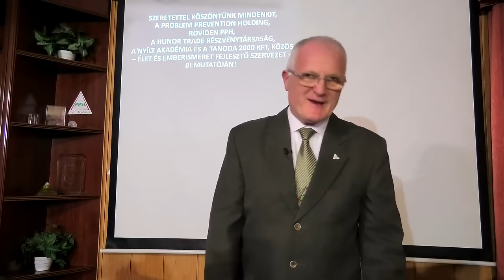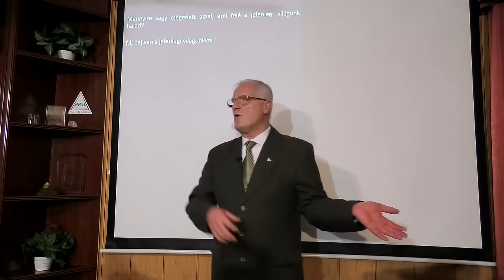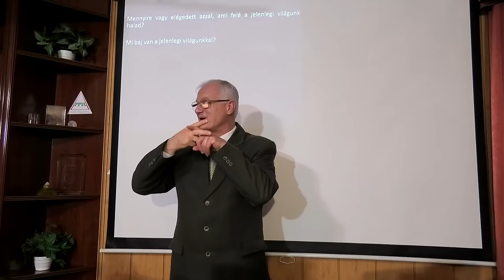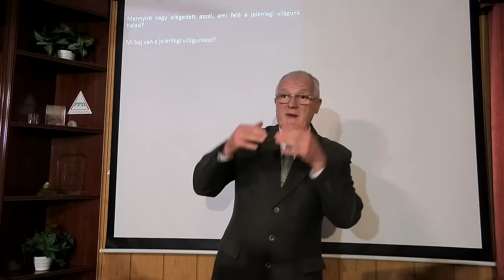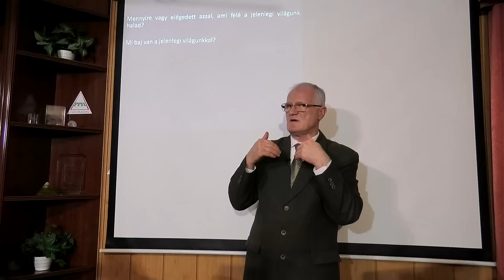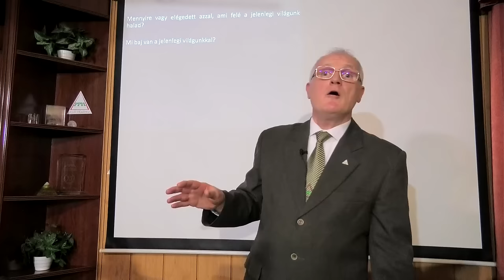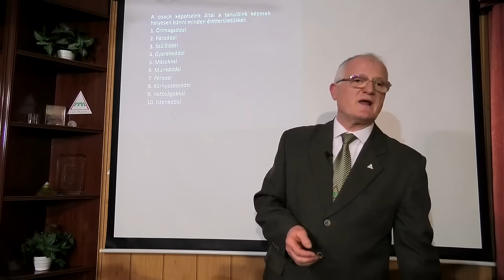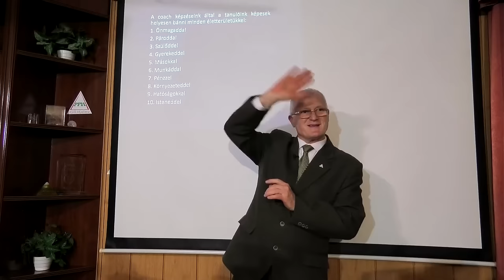2024 03 10 - Hogyan manipulálják az embereket, az új vallás, a szabad élet - Szedlacsik Miklós coach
Hogyan manipulálják az embereket, az új vallás, a szabad élet. Szedlacsik Miklós mester-coach ember és életjobbító ingyenes előadása. A PPH - Nyílt Akadémia ingyenes képzése. Csatlakozz a ténylegesen használható tudáshoz a weboldalunkon a következő linkre kattintva!